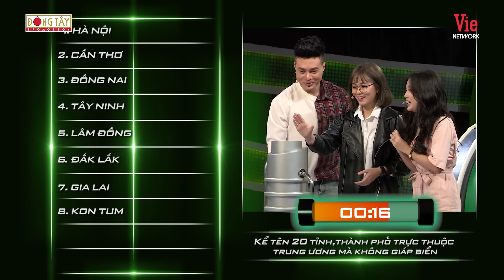Nhanh Như Chớp | Mùa 2 - Tập 26: Lê Dương Bảo Lâm đòi "đổi" MC Hari Won vì "lên đỉnh" thất bại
Đón xem Nhanh Như Chớp (Nhanh Nhu Chop) Mùa 2 thứ 7 hàng tuần trên kênh HTV7